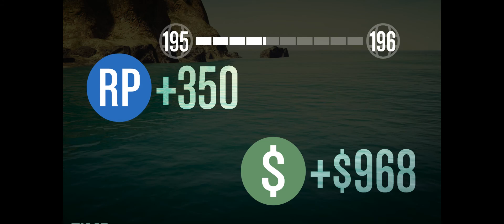GTA Online - Sea Race vga teszt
Sea Race GTX 1070 OC Windforce 8GB very high settings